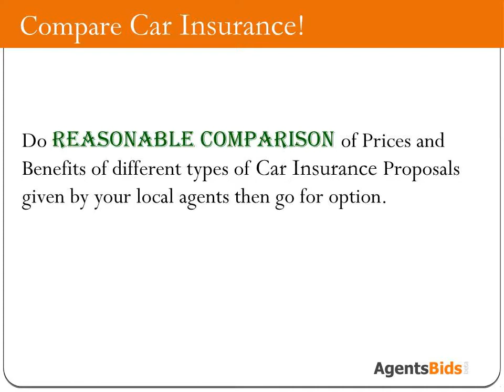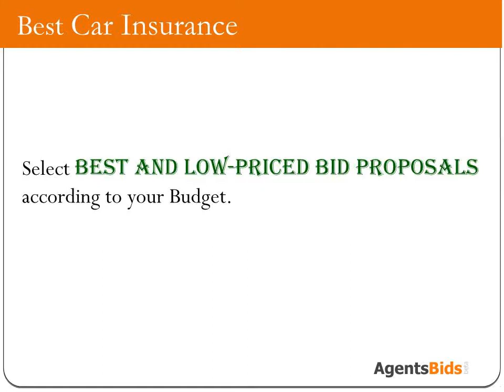Format For car insurance